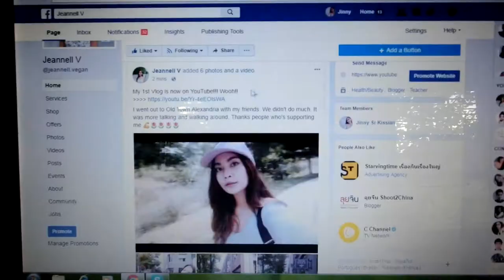Twinnie Vlog #2 :: A day in Washington DC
My plans are always changeable. I usually spend my time walking around the town alone or with friends. I'm trying to improve my skills. Please stay tune!